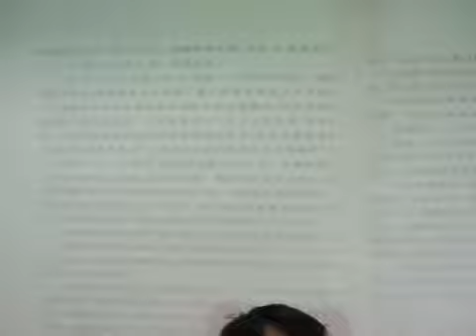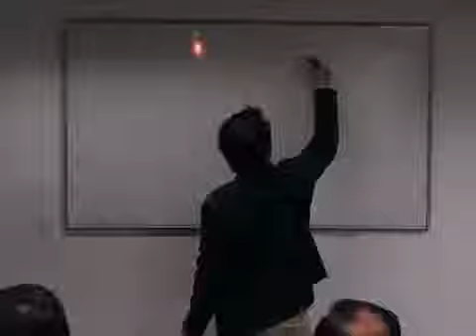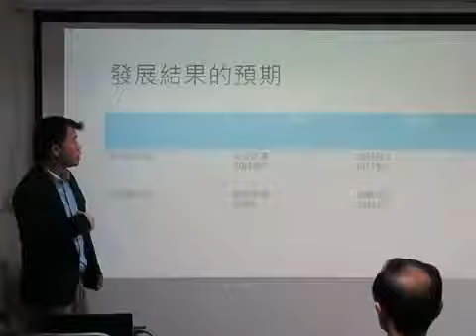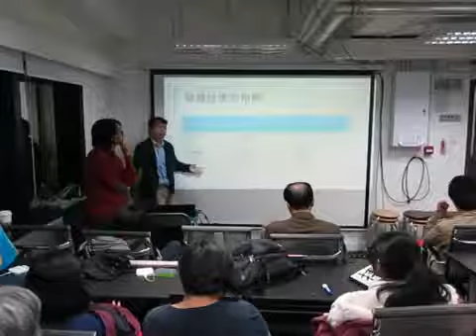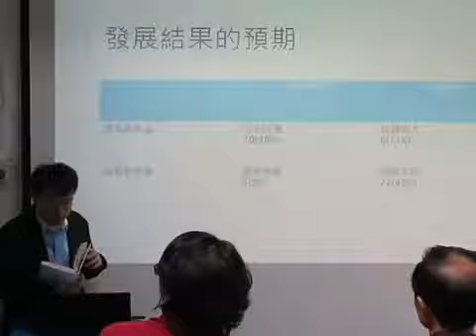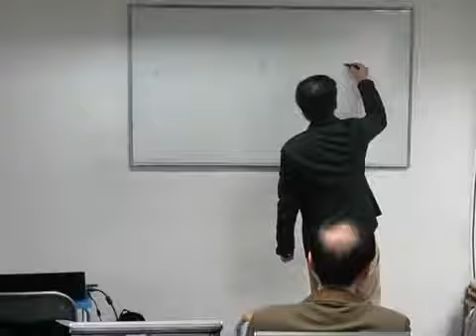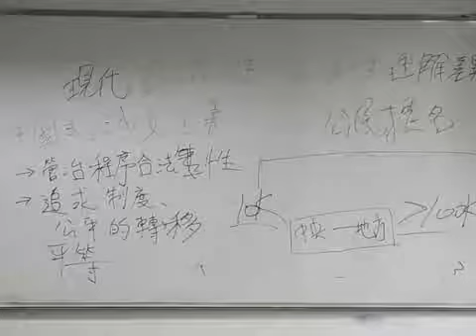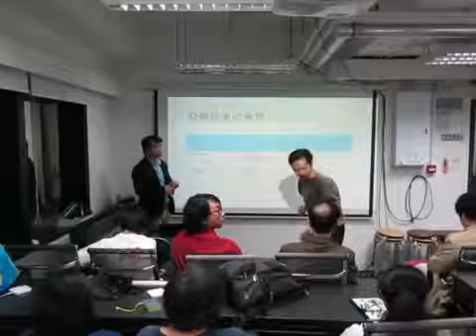小麗民主室內教室_今天嘉賓是潘煒聰先生，講題為論和平抗爭手法 以甘地為例_2015 2 11_1/3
今天的嘉賓是潘煒聰先生，講題為論和平抗爭手法-以甘地為例。他先從和平抗爭的概念以及根源，非暴力政治反抗的條件等等的理論，再而分析甘地.